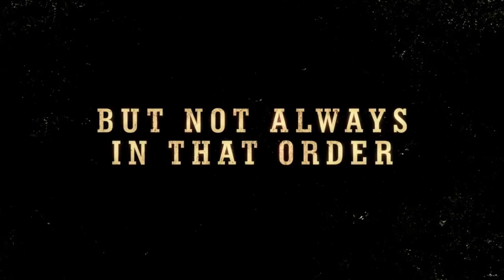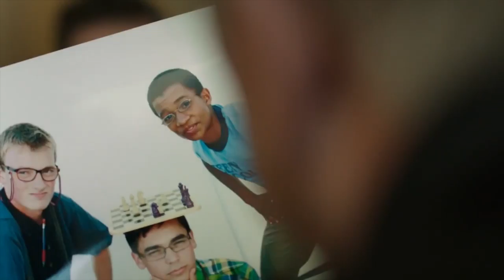Stephen R. Campanella Producer's Reel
Here is a first round cut of my Producer/Line Producer/UPM Reel & trailer.  I’m still awaiting footage from a couple other films.  Thank you to my Directors included on this reel: Terry Cunningham, Rik Swartzwelder and Doug Dearth.  Producers: Cindy Bond, Tom Rooker and Nathan Nazario.  Directors of Photography: Adam White, David George and Sean Conaty.  The Editors including Brett Hedlund, Robin Katz, Jonathan Oliver, Phillip Sherwood and Michael Mayhem   Of course the wonderful composer from the Love Finds You Series Jamie Christopher for this reel’s opening sound track.  And to our fabulous Ohio Crew, Star Filled Talent and novelist Serena B. Miller.